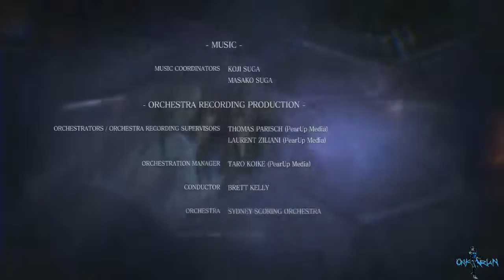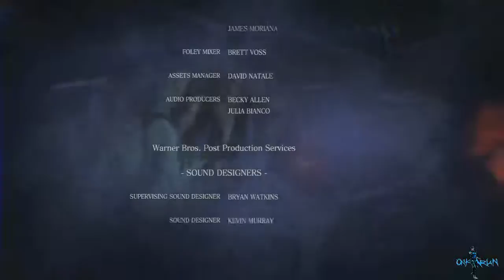Resident Evil 6: Getting "S" Ranks On Professional Difficulty [Part 18] - 2 / 2